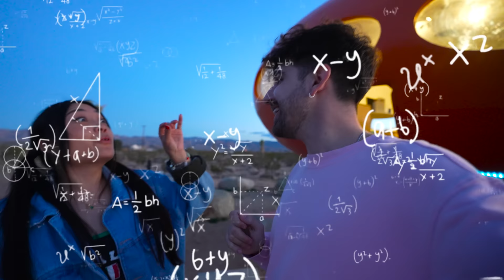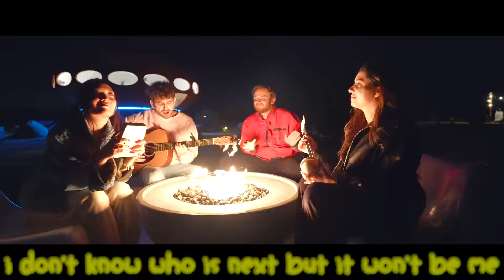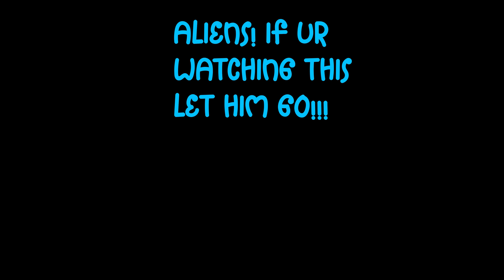My Best Friend Went MISSING in World's WEIRDEST Airbnb!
We took a road trip into the middle of the desert to live inside a GIANT UFO airbnb for 24 hours... but our best friend is missing... wat the heck!